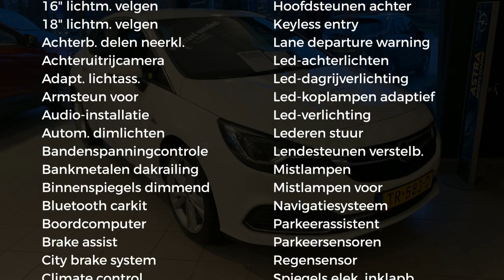Opel Astra 1.4 Turbo Innovation (Actieprijs! - Navigatie - OPC Line) / 4.000 euro voordeel!